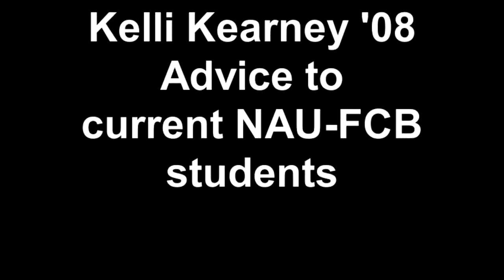Kelli Kearney '08 Advice to current NAU-FCB students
Kelli Kearney, Class of 2008 Marketing and Photography, looks back on her undergraduate experience and offers advice to current students at Northern Arizona University - The W. A. Franke College of Business.